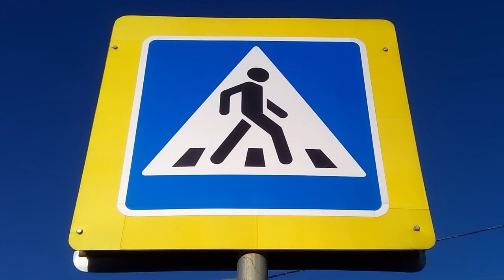Обзор Fly Cirrus 4 FS507: недорого и для тех, кто не хочет покупать в Китае.